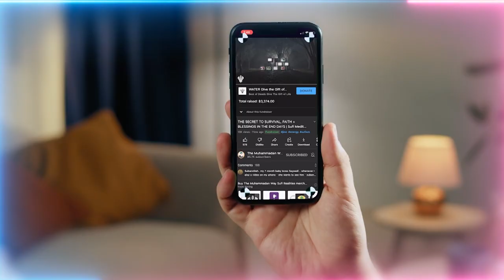Torments of Hunger - How Experiencing it affects the Soul & Opens Compassion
Video Chapters :
00:00 Ramadan is a great reset for mankind
01:01 First ten days are a mercy to allow us to enter fasting
01:43 Fasting with all the senses in Ramadan based on our final chapter
04:43 Cut the past and the future and live in the present breath
06:19 Fasting opens the sense of touch and taste

Recorded : 20230316